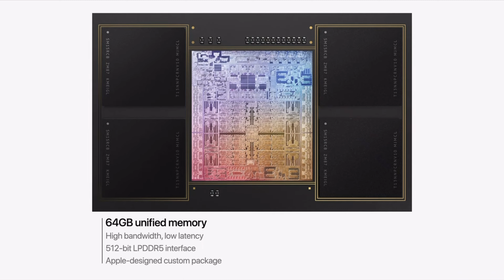M1 Pro and M1 Max MacBook Pros are out! New M1 Pro and M1 Max Chips; AirPods 3rd generation!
Apple's October Event just wrapped up and it was one of the best nor the best event ever!!! We got new AirPods 3rd generation with a huge redesign; MagSafe support and even better batteries! New cheaper Apple Music plan and of course the unveiling of Apple's new chips: the M1 Pro and the M1 Max!! These two chips are very similar, the M1 Pro is a 10 core CPU with 16 core GPU with maximum of 32 GB of RAM while the M1 Max is a 10 CPU with a 32 GPU cores and up to 64 GB of RAM!! Together with these chips Apple unveiled the new Redesigned M1 Pro MacBook Pro's! An M1 Pro MacBook Pro 14 inch and M1 Max MacBook Pro 14 inch; an M1 Pro 16 inch and M1 Max MacBook Pro 16 inch!! All of these have MiniLED Promotion displays and also have a notch in order to have no Bezels!! In this video I will do an Apple October event Recap!!